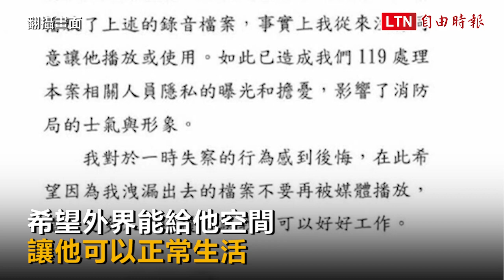恩恩案119錄音外洩 救護技術員自首：傳給高中同學卓冠廷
相關新聞恩恩案延燒！新北消防員自首後悔傳音檔 卓冠廷：捍衛吹哨者權益新北市消防局救災救護指揮中心（119）受理恩恩案，與衛生局橫向聯繫檔曝光，引發外界持續關注新北市政府及消防局處理恩恩爸一案後續作為，新北市消防局今天表示，任職119的C姓救護技術員（EMTP）19日向政風室自首，指稱他事後相當後悔，